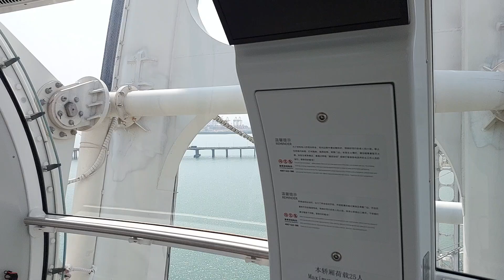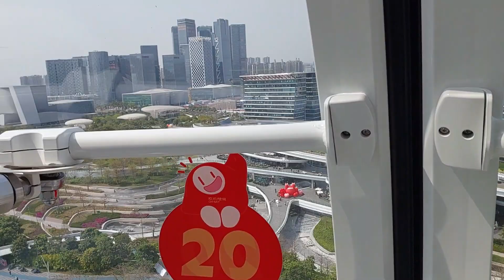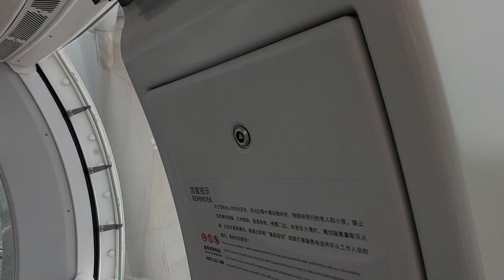Shenzhen China - Bay Glory Ferris Wheel Day Trip Adventure Full Ride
Full Ride Over the OH Bay

We travel around the world & love to see what is out there in other countries I hope you enjoy our Adventures Izon Whanau, New Zealand